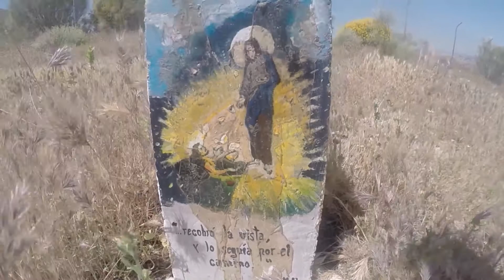Getafe Fuente de la Teja visitando La Imagen